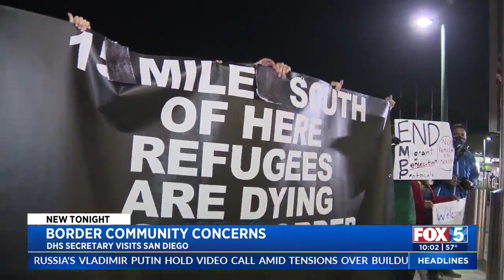Secretary of Homeland Security Visits San Ysidro Port of Entry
Secretary of Homeland Security Alejandro Mayorkas made a visit to the San Ysidro Port of Entry Tuesday, visiting with department employees and San Diego Mayor Todd Gloria.